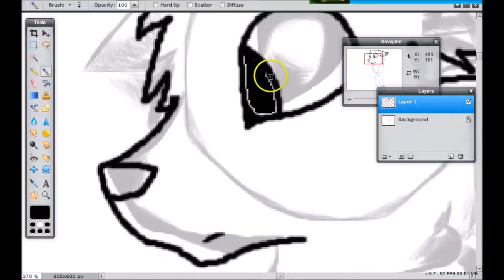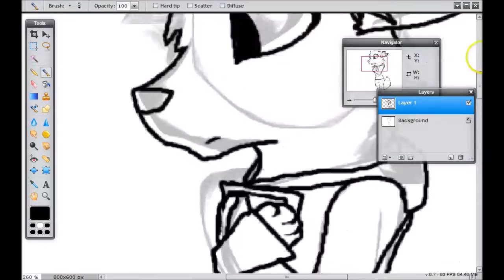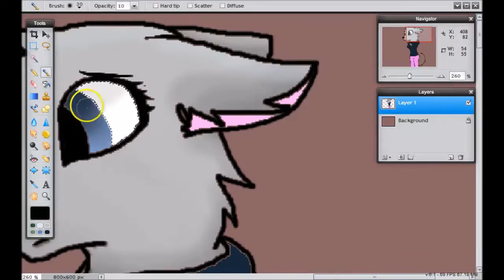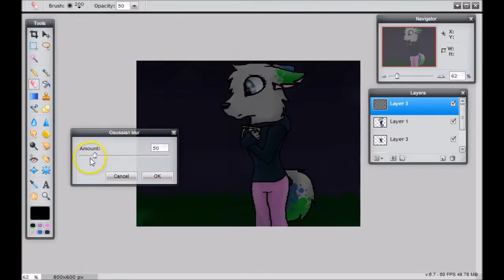SP - Do They Really Love Me?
Either a request, or something I randomly did.

Just a thought that came to mind when I was riding my bike last night. What if your love only said they love you because they where making you one of the many dolls in there collection to manipulate? What if they only said they love you because you where sad and they wanted to make you feel better? What if they don't love you at all but act like it because they where frantic to find a boyfriend or girlfriend? What if they don't give a single thing about what happens to you? What if?